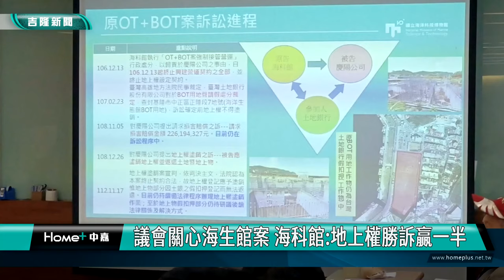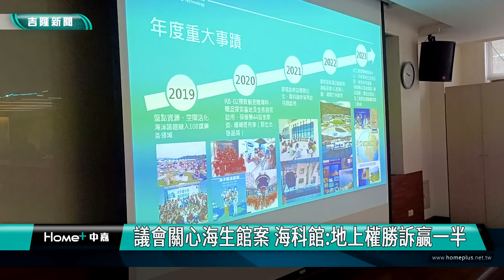基隆|童子瑋|楊秀玉|陳素芬|海科館|基隆市議會考察|地上權勝訴|贏一半|海生館官司案|慶陽公司|婦女節|海洋生物|最受歡迎博物館|272萬人次|八斗子觀光|議會關心海生館案 海科館地上權勝訴贏一半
議會關心海生館案 海科館:地上權勝訴贏一半

(中嘉吉隆新聞記者吳俊松/基隆報導)海科館原BOT案，也就是一般外界俗稱的「海生館案」的官司，目前進度如何呢？基隆市議會非常關心，在市政府方面陪同下特地到海科館考察了解，海科館方面表示，目前和慶陽公司地上權的官司已經勝訴，預定三月份就可以拿到法院的判決書，但是只贏了一半，因為還有聯貸銀行對海生館地基的假扣押案還得繼續依法審理中！

基隆市議會議員們考察海科館，對於目前海科館努力經營的情況給予肯定和支持，特別是111年獲選為全台最受歡迎博物館第一名，112年服務人次更高達272萬人次；不過在市政府秘書長方定安以及教育處長楊桂杰陪同下，市議會考察海科館主要是關心從民國106年開始的海科館原BOT案，也就是一般外界俗稱的「海生館案」的官司，目前進度如何呢？海科館方面表示，目前和慶陽公司的地上權的官司已經勝訴，預定三月份就可以拿到法院的判決書！

雖然地上權官司已經勝訴，但是還有聯貸銀行對海生館地基的假扣押案還得繼續依法審理中！

基隆市議員也分別提出建議，有的議員希望未來官司結束後，可以繼續興建海生館，但是有的議員認為可以朝別的方向規劃，整合中央及地方各部會資源，成為帶動八斗子甚至銜接到新北市九份整條觀光廊帶的核心引擎！